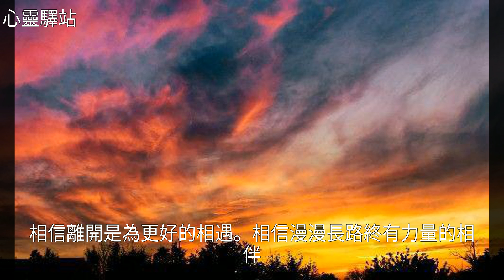別太為難自己，有些人，不值得你掏心掏肺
別太為難自己，有些人，不值得你掏心掏肺別太為難自己，有些人，不值得你掏心掏肺